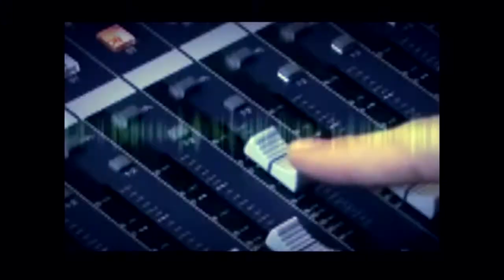Demo otoño 2015 full a 2 voces Mentes Creativas 2015 1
Atención...nuevo pack de estación con nueva voz femenina - Tremendo pack - con mucho power - El arte de estación otoño 2015 - Viene cargado de sorpresas.
100% personalizado para tu radio - Ofrecemos exclusividad por zona.
Locución: masculina dinámica & femenina
Estilo del pack: 20 audios con mucha creatividad (+ sorpresas)
Edición full: Todo lo último en nacionales - latinos electrónicos - baladas y clásicos de los 80 & 90.
Para poder conseguir este pack exclusivo o servicios y promociones vigentes contáctanos a:
Teléfono celular: (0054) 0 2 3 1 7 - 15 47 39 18 (Movistar)
o (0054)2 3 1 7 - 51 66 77
Teléfono fijo: (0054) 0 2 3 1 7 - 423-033